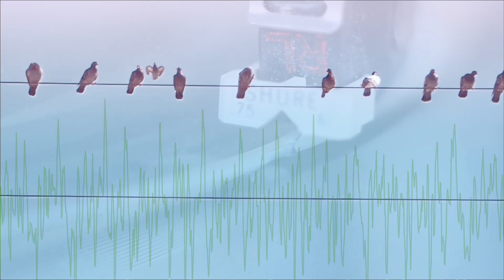ORDOEUVRE - Les oiseaux vous disent merci _ Feat Mourad Musset, Syrano & Alee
Lyrics by MOURAD MUSSET, SYRANO & ALEE
Mix by ORDOEUVRE
Mastering by LEJAD
Film by ORDOEUVRE

Disponible sur toutes les plateformes de streaming et sur Bandcamp